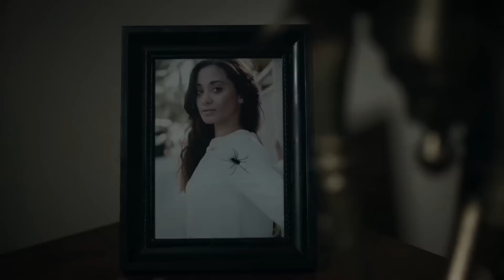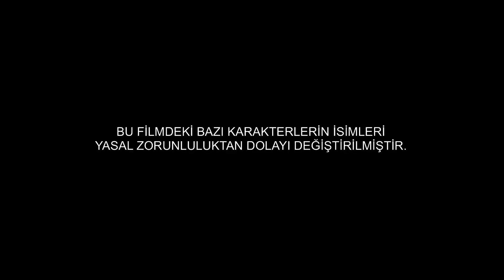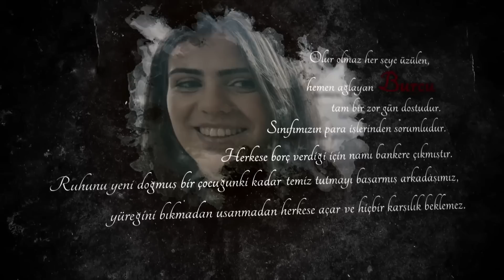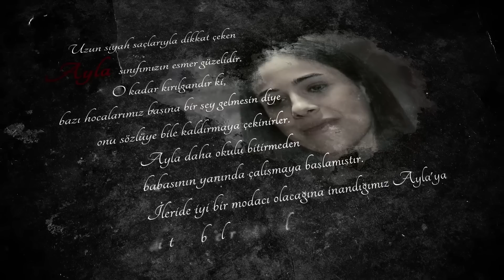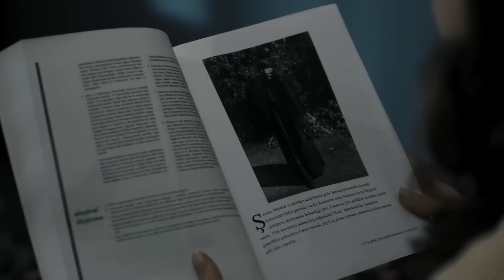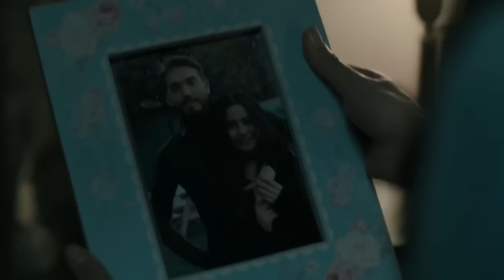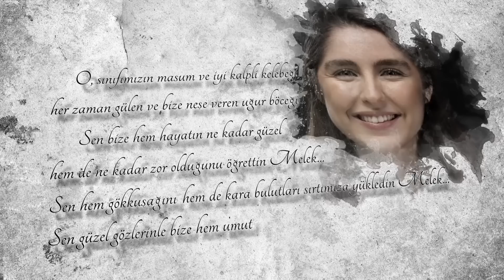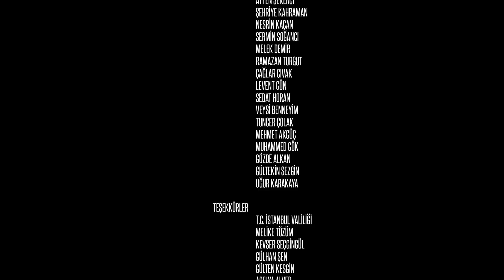ÜÇ HARFLİLER BEDDUA FULL HD